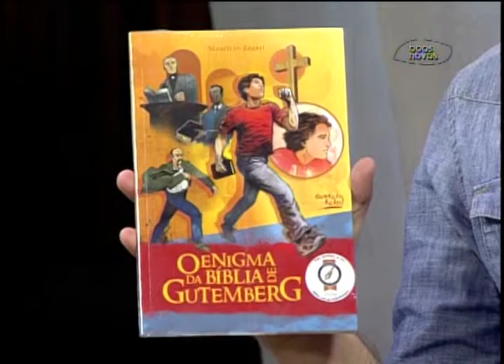Antenados - Literatura cristã - (bloco 3 de 4) 03-11-2014